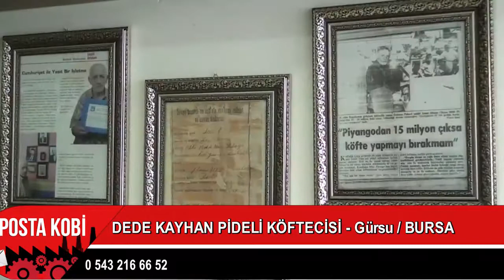LEZZET DURAĞI | DEDE KAYHAN PİDELİ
Gıda sektöründe oldukça başarılı ve kaliteli bir şekilde hizmet veren Bursa Gürsu bölgesinde bulunan Dede Kayhan Pideli Köftecisi işletmesine Posta Kobi olarak konuk olduk.